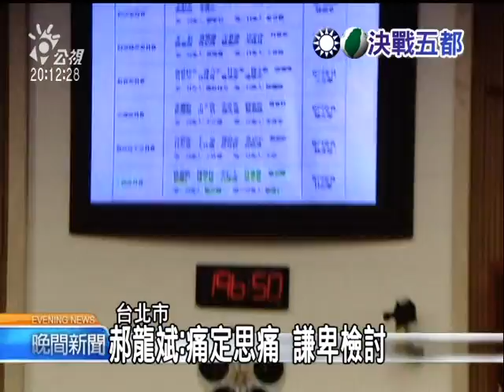2010-09-09公視晚間新聞(新生高+花博風暴 林火旺勸郝退選)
新生高的採購弊案，不僅市府遭到檢調搜索，還有市府員工被羈押。重創了郝團隊的形象！
前國策顧問林火旺，就公開勸郝龍斌退選。
而前國民黨主席吳伯雄的公子、市議員吳志剛也砲轟郝龍斌，認為花博風暴已經動搖藍營在台北市的基本盤，有四分之一轉向對手蘇貞昌。
而面對外界的質疑郝龍斌今天說會痛定思痛，不過他會繼續爭取連任。

新生高採購弊案越燒越烈，台北市長郝龍斌身陷花博與新生高採購風暴，自稱是郝龍斌20多年好友的前國策顧問林火旺認為，以郝龍斌現在的選情來看，狀況很糟，公開呼籲郝龍斌退選。

郝龍斌堅持爭取連任的計畫沒有改變，但下午同黨市議員質詢時，砲聲隆隆，批評市府團隊危機處理差，讓藍營在台北市的基本盤出現鬆動。

郝龍斌強調會痛定思痛，謙卑的檢討改進，只是目前，新生高與花博風暴持續延燒，案情還有向上升高的可能，郝龍斌的連任之路，佈滿荊棘。

記者 林欣儀 張梓嘉 台北報導"